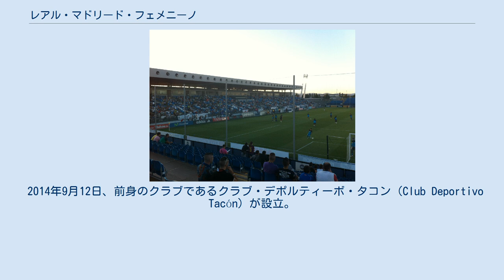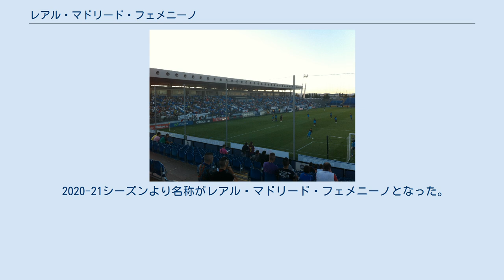レアル・マドリード・フェメニーノ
レアル・マドリード・フェメニーノ（西: Real Madrid Femenino）は、スペインのマドリードをホームタウンとする女子サッカークラブ。
プリメーラ・ディビシオンに所属する。
 シニアチームに加え、U-19カテゴリとU-16カテゴリのチームで構成される。
 2014年9月12日、前身のクラブであるクラブ・デポルティーボ・タコン（Club Deportivo Tacón）が設立。
タコン（Tacón）の名称は、Trabajo（仕事）、Atrevimiento（勇気）、Conocimiento（知識）、Organización（組織）、Notoriedad（名声）の頭文字から来ている。
 2015-16シーズンはU-14カテゴリのチームしかなく、2016年6月24日にCDカニージャスのシニアチームとU-19チームを併合したことが発表された。
2018-19シーズンにセグンダ・ディビシオン及びプレーオフで勝利し、翌2019-20シーズンよりプリメーラ・ディビシオンに昇格することとなった。
 男子チームであるレアル・マドリードが2019年6月に行った理事会にて、2020年7月からCDタコンを吸収合併するソシオ評議会が行われることになり、同9月の臨時総会で正式に吸収合併が決定した。
買収額は30万ユーロ(約3600万円)とされている。
それに伴い2019-20シーズンよりレアル・マドリードが所有するエスタディオ・アルフレッド・ディ・ステファノをホームスタジアムとして利用することとなった。
 2020-21シーズンより名称がレアル・マドリード・フェメニーノとなった。